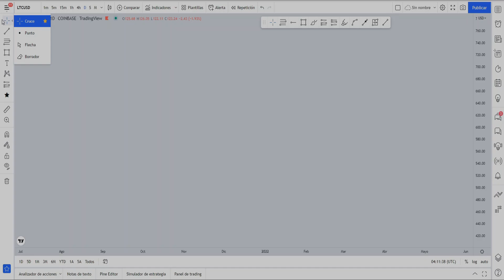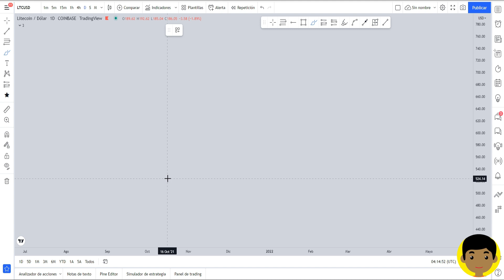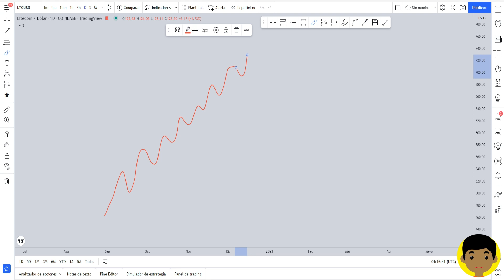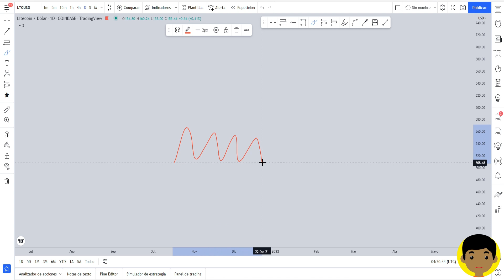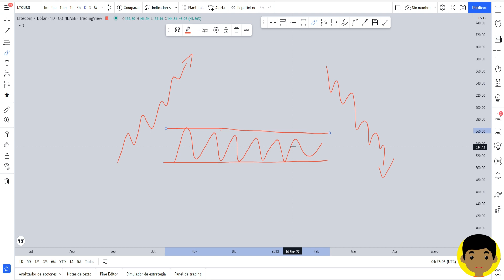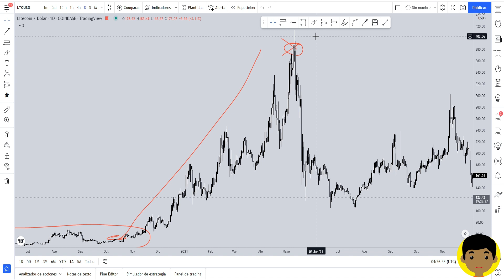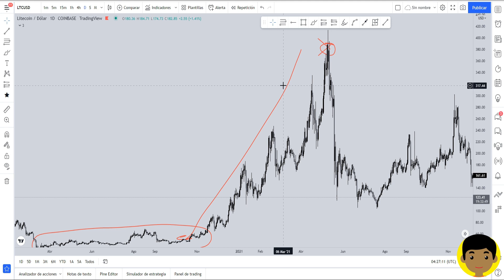✅ ¿CUANDO COMPRAR, VENDER O HOLDEAR UNA CRIPTOMONEDA? 😎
En este video aprenderás que decisión tomar de acuerdo a la situación en la que se encuentre el mercado. Aquí te explico cuando es el momento correcto de comprar, vender o holdear una criptomoneda.